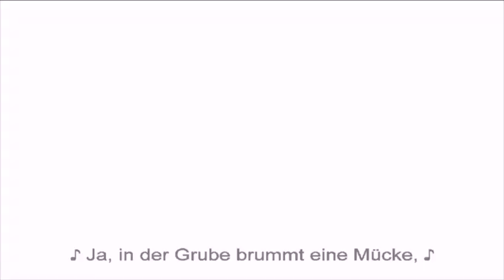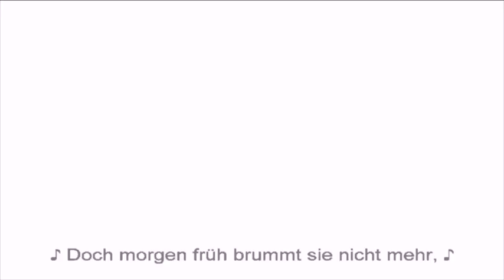bashim we lizzi прикол part 7 | приколы 2019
lizzi приколы
Lissi und der wilde Kaiser

Bashim we lizzi
Bâşim we lizzi
Lizzi we bashim
Mytdy prikol
Mytdy aga
Shazada mytdy
lizzi we basim skachat
lizzi we basim prikol
lizzi we basim доли
lizzi basim
turkmen multik
bashim we lizzi turkmen prikol
Башим и Лиззи
lizzi
приколы prime
prime приколы
tkm prime
tk
tk приколы
прикол tk
shopia
prime
camp nou